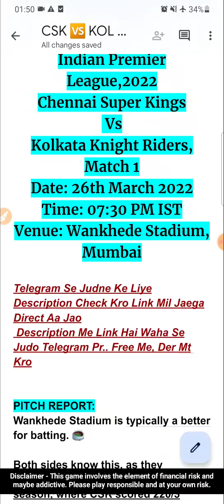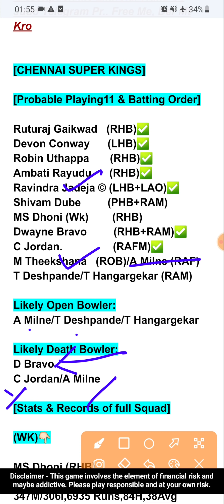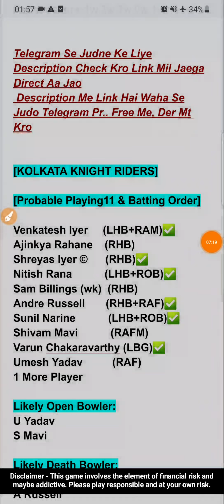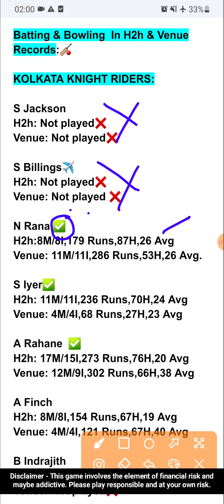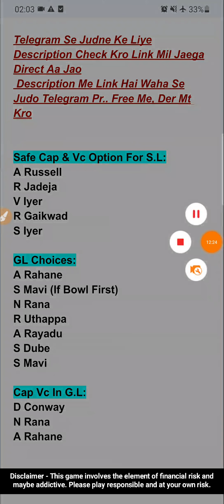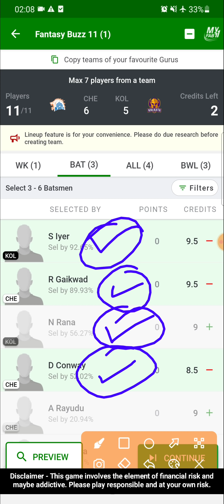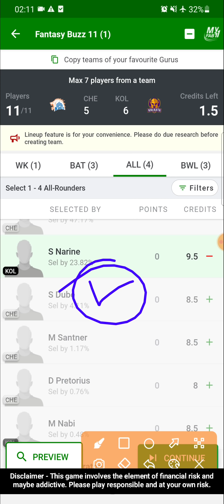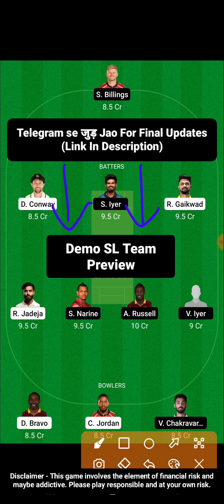CSK vs KOL Fantasy Team Prediction |CSK vs KKR IPL T20 26 Mar|CSK vs KOL Today Match Prediction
Fantasy Buzz